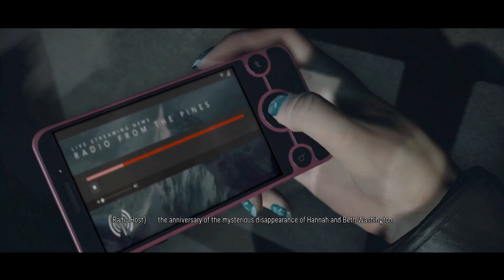Teenage Dream? - Until Dawn [P1]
This is the cliche story of "teens go to an isolated cabin in the woods and bam there is a killer they must escape from."At least that's what the beginning of the game. But hey we'll see where it goes from there.

This game is going to be a little weird for me to commentate over because it feels like a movie and I really don't like talking over the characters but hey if I have to yell at someone it's going to happen. :)

When we say stupid shit it's all over the place, especially